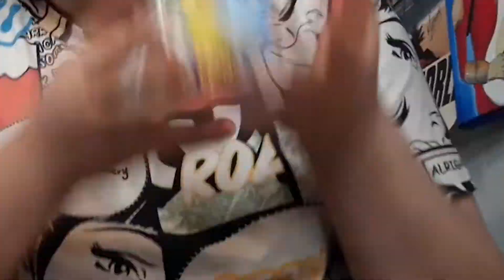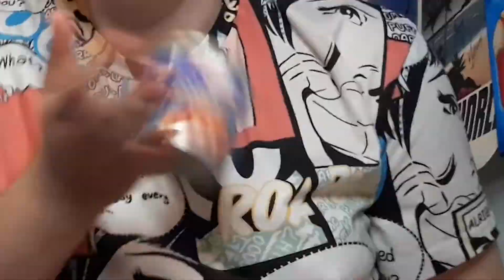Sausage Nostalgia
I'm going on a journey. A search for nostalgia and joy.